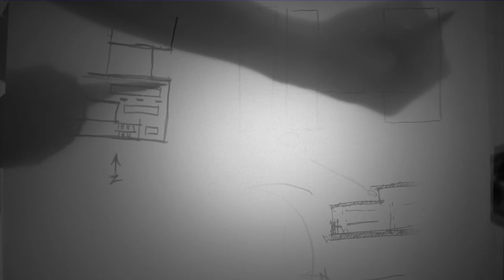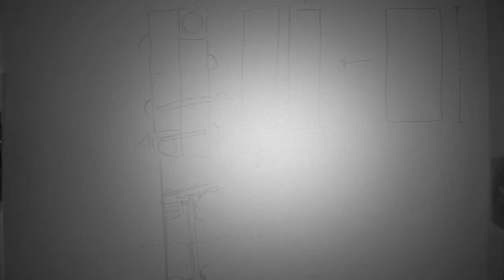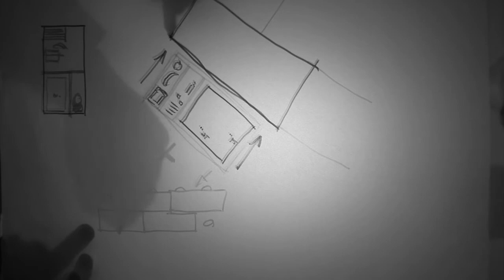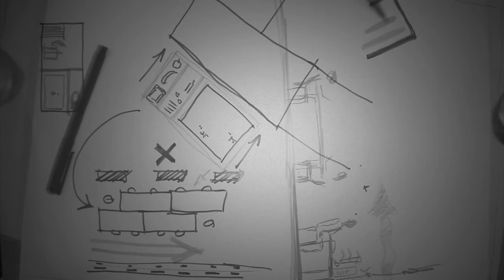Murray & Murray 2012 - Carleton University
2nd Prize
Murray & Murray Director's Project 2012
Shane Dalke, Peteris Lazovskis, John Lucas Boyle